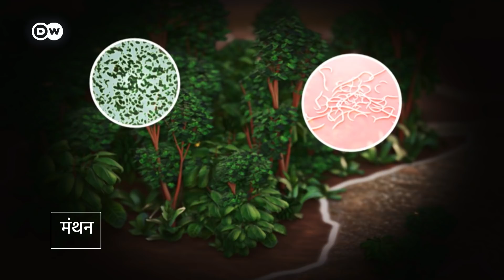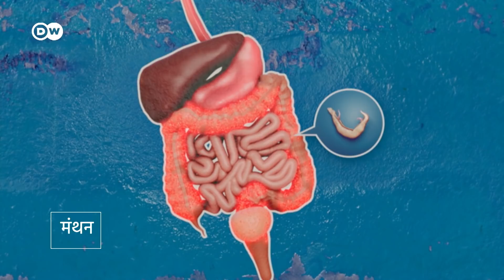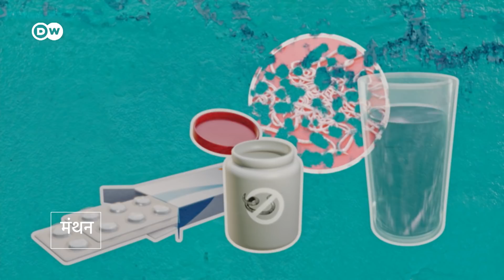कहीं आप तो इन अनजानी बीमारियों के शिकार नहीं हैं, जानिए [Neglected tropical diseases]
विश्व स्वास्थ्य संगठन ने जिन करीब 20 बीमारियों को 'उपेक्षित' का दर्जा दिया है, वे हर साल 17 लाख लोगों को चपेट में लेती हैं. अमूमन गरीब लोगों को शिकार बनाने वाली इन बीमारियों पर ऐतिहासिक रूप से दूसरी बीमारियों जितना ध्यान नहीं दिया गया है.
The WHO categorizes nearly 20 diseases as 'neglected': Affecting about 1.7 million people, they generally afflict the world's poor and historically have not received as much attention as other diseases.